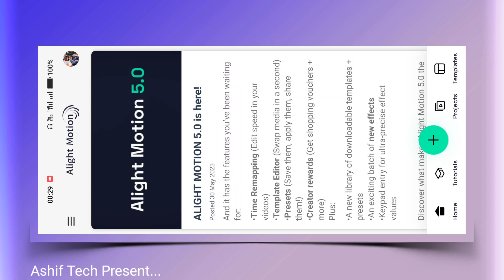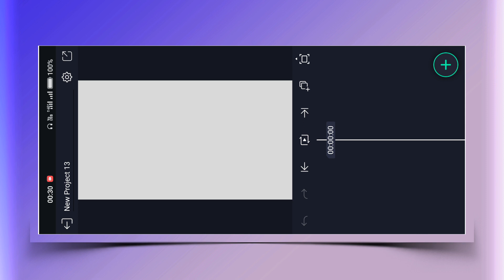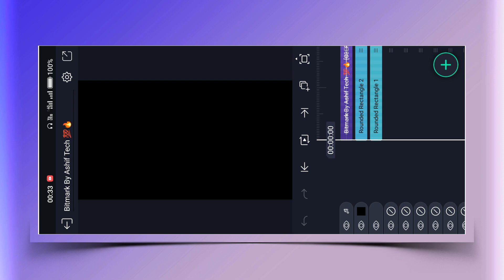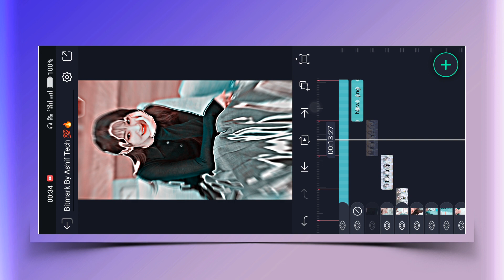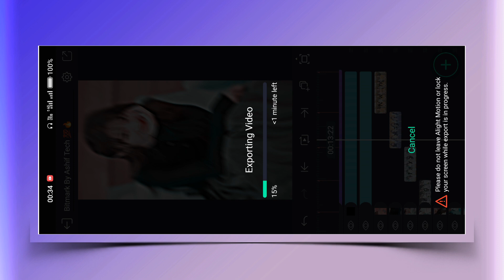Heroine Bhojpuri Songs Xml Video Editing Alight Motion Video Editing | Xml Trend Video Editing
alight motion
video editing